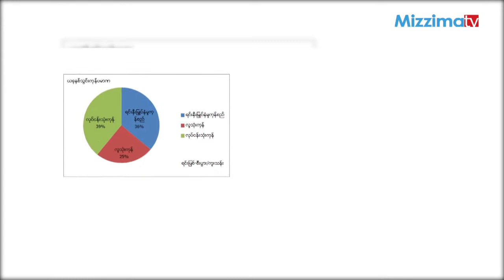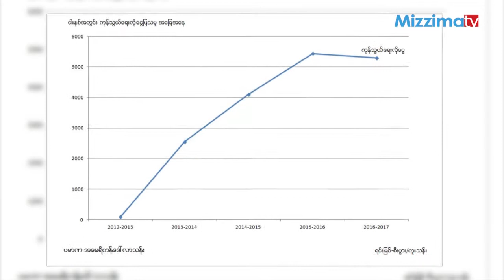ရင္းႏွီးျမွဳပ္ႏွံမႈဆုိင္ရာပစၥည္းတင္သြင္းမႈမ်ားျပား "ကုန္သြယ္ေရးလုိေငြျပမႈပါ ျမင့္တက္လာ"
ျမန္မာႏုိင္ငံရဲ႕  ကုန္သြယ္ေရးလုိေငြဟာ ၿပီးခဲ့တဲ့ အစိုးရလက္ထက္က စလုိ႕ ႏွစ္စဥ္ျမင့္တက္ခဲ့တာပါ။ အခုႏွစ္ထဲမွာလည္း ကုန္သြယ္ေရးလုိေငြျပမႈဟာ ယခင္ႏွစ္ထက္ ျမင့္တက္ေနပါတယ္။ အဲလုိျမင့္တက္လာတာ ရင္းႏွီးျမွဳပ္ႏွံမႈဆုိင္ရာ ကုန္ပစၥည္းေတြေၾကာင့္ျဖစ္တယ္လုိ႕ စီးပြားကူးသန္း ဝန္ႀကီးဌာန ညႊန္ၾကားေရးမွဴးခ်ဳပ္က မဇၥ်ိမရဲ႕ေမးျမန္းမႈကို ေျဖၾကားခဲ့ပါတယ္။ အျပည့္အစုံကုိေတာ့ ကိုေကာင္းဆက္ႏုိင္က ေျပာျပထားပါတယ္။